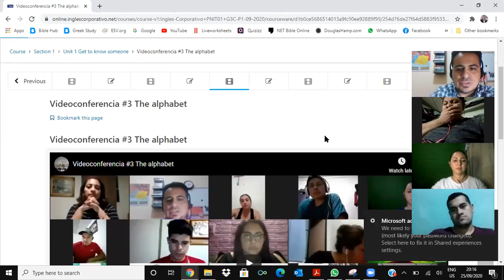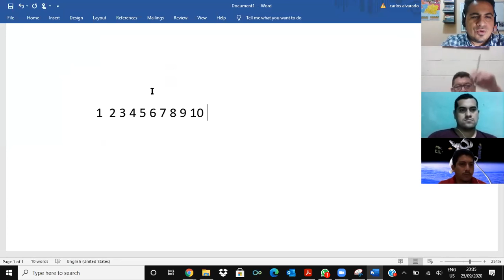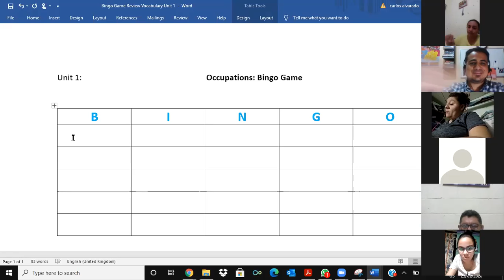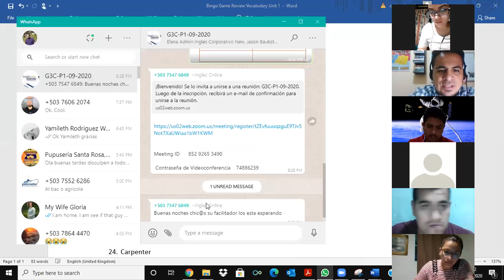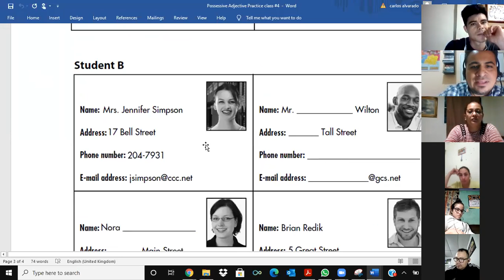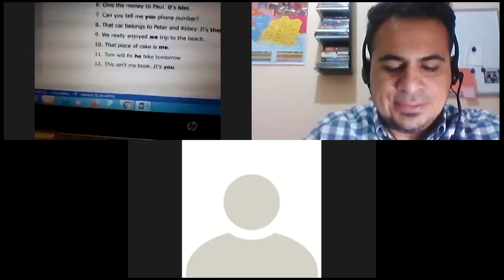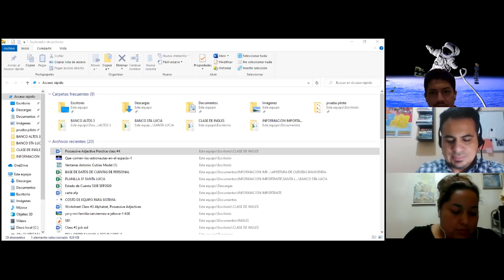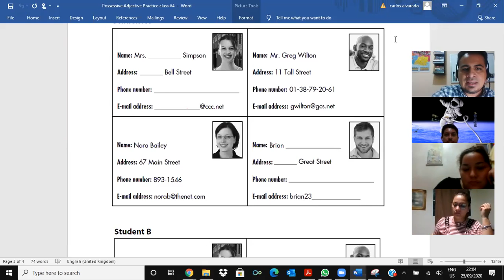Videoconferencia #4 Possesive adjectives and nouns